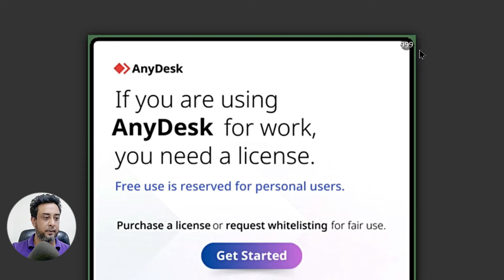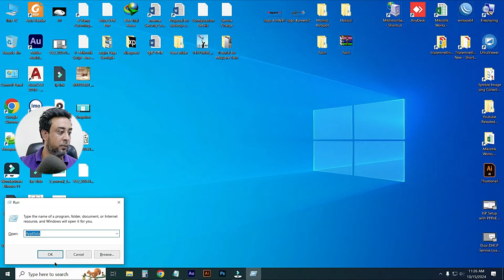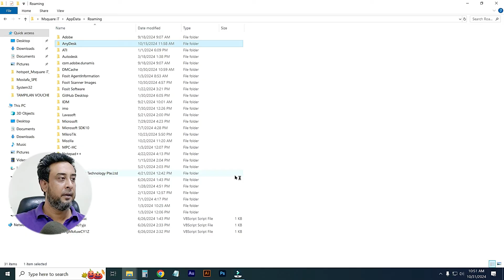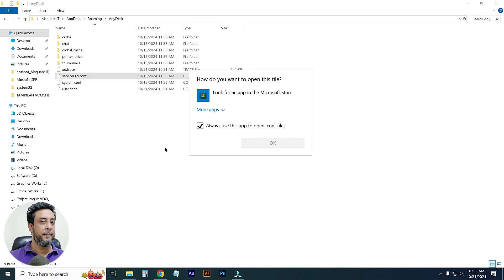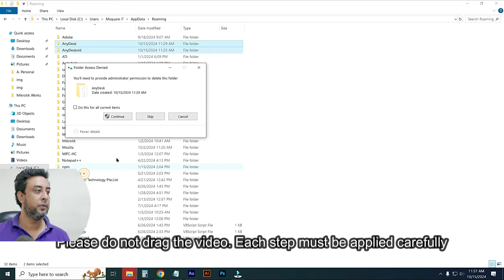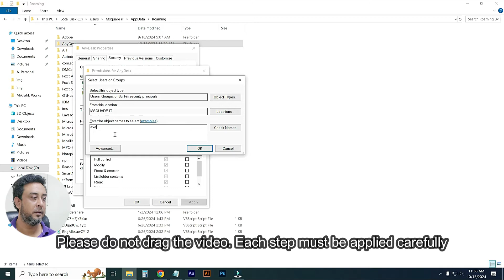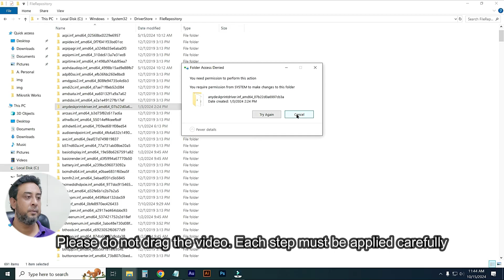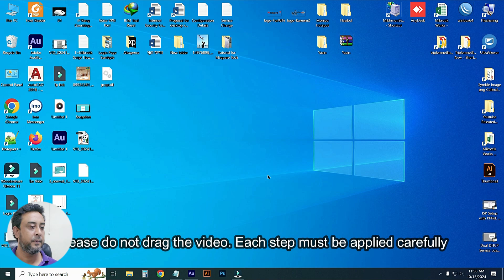How to Fixed AnyDesk license warning permanently | How to Fixed any desk time countdown issue ✔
From this tutorial, you will solve a very important issue, any desk countdown issue .. I hope you face the problem. your problem will be solved after apply ing my process.

Reactivate your expired license
Log in to my. anydesk I and go to the License tab.
On the opened page, click Reactivate.
You will be redirected to our web shop, with your information pre-filled.
Select the desired license you wish to purchase and proceed with your preferred payment method.
📞 Call For Configuration. 🙂👍
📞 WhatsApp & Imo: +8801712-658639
🛒 Online Order any Mikrotik device & IT Products
       Delivery All Over Bangladesh
x